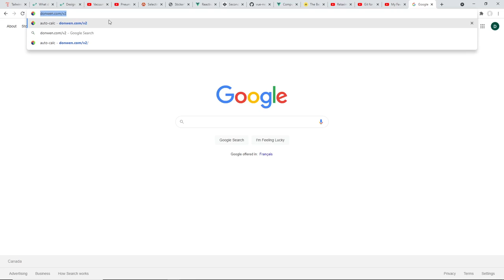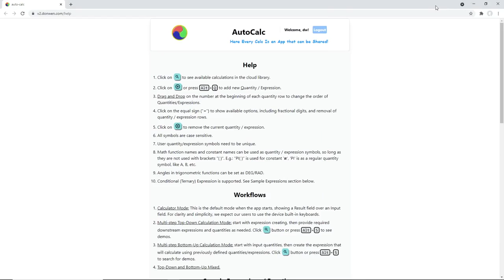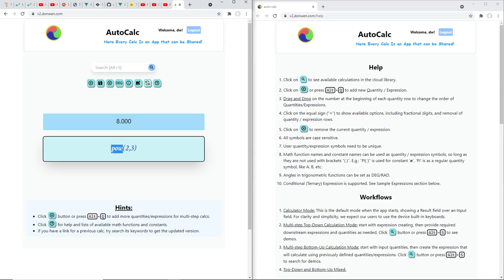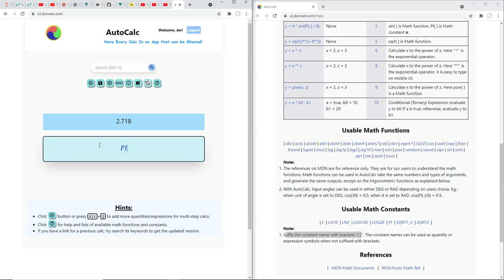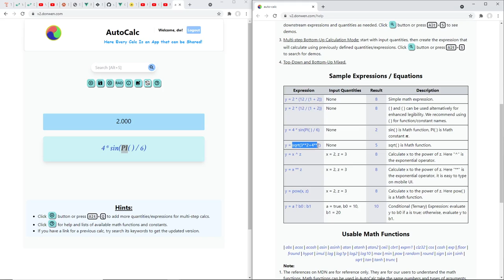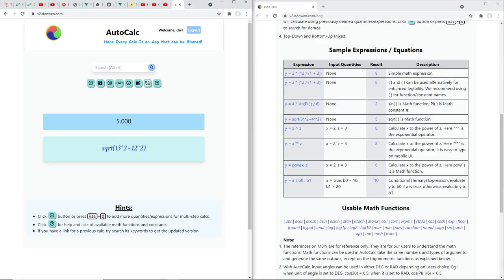AutoCalc Single Mode Intro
This is an alternative calculator with features below:
- Simple while intuitive user interface, just 2 fields: input of expression, and calculated result.
- No number / operator buttons on the user interface like a conventional calculator;
- Most frequently used math functions available.
- Can switch to Multi-Step Mode easily to perform more complicated calculations.